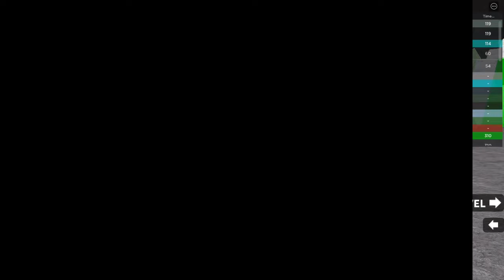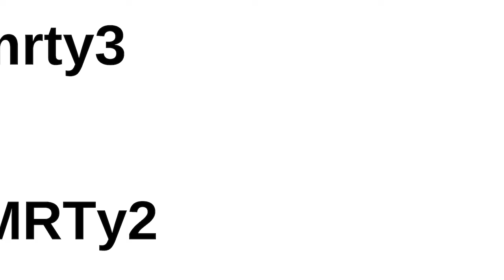ASMR GUM CHEWING & PLAYING ROBLOX SPEEDRUN 4 | ASMR TY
Hi guys in this ASMR video I chew gum and play roblox speed run 4! Enjoy!